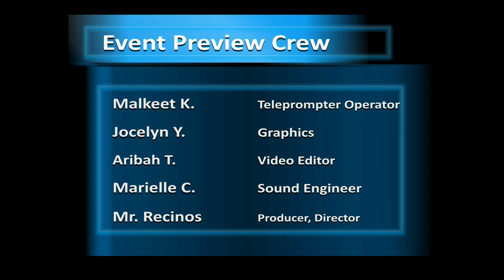Cultural Events & Celebrations Jan 21 to Jan 27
Patrick: Hello everyone, my name is Patrick and here are the World Cultural Events and Celebrations for the week of January 21st to January 27th.

January 21st marks World Religion Day. This day is used to promote unity and understanding of people of different faiths.  It was founded in 1950 by the National Spiritual Assembly of the Baha’is of the United States. On this day at many locations authors, philosophers, and educators are invited to speak on world religions and why it is important to establish and keep harmony between them. This day is also a great day to learn more about other cultures and intermingle socially with other people. World Religion Day is celebrated in over 80 countries around the world.

January 21st is the Jewish holiday Tu Bishvat and marks the “birthday of the fruit trees”. This day is often celebrated by tree planting activities and symbolic meals. Foods such as grapes, figs, pomegranates, olives and dates are eaten to praise the bounty of the holy land. This is an environmental holiday and jewish people use it as a way to remind themselves of their duty to care for the natural world.

And that’s it for the World Cultural Events and Celebrations.